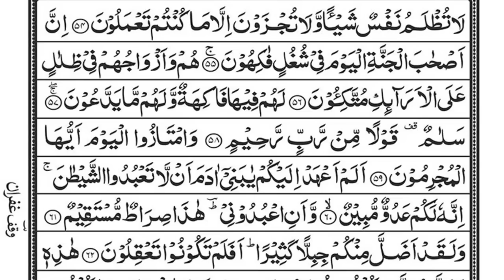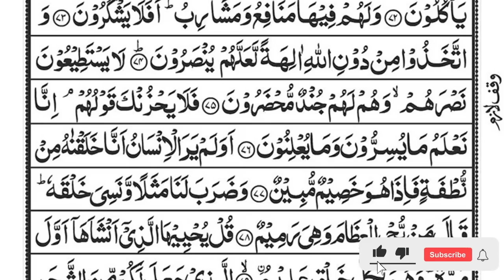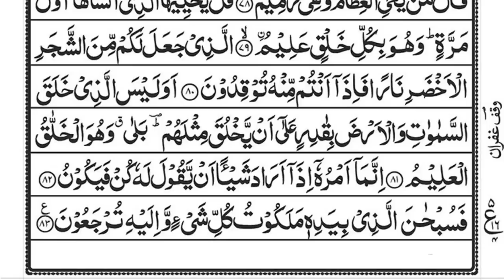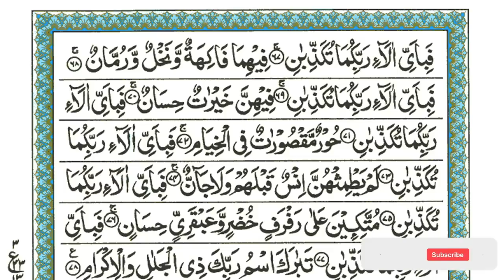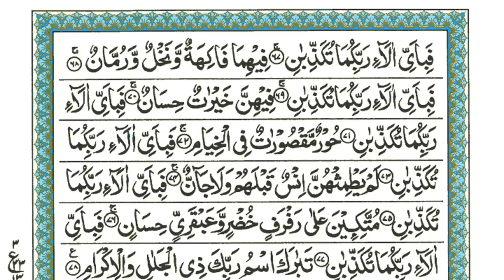Surah Yaseen | Yasin | Episode 166 | Daily Quran Tilawat Surah Yasin Surah Rahman Surah yasin yaseen